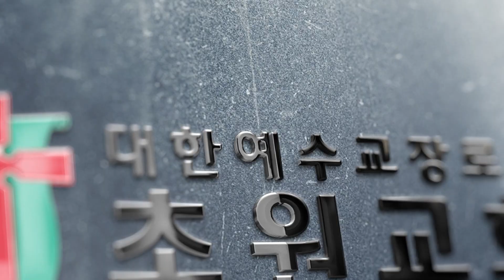초원교회(청라) 20191201 특송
초원교회(청라)